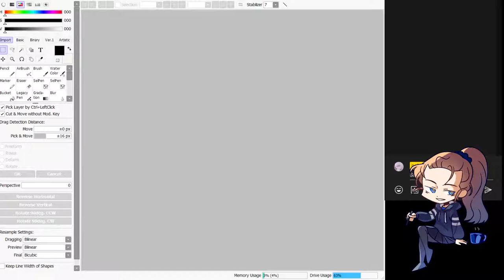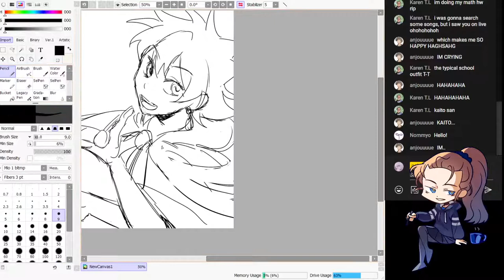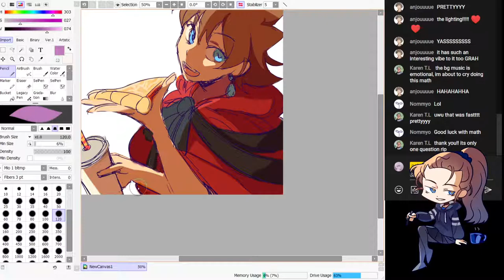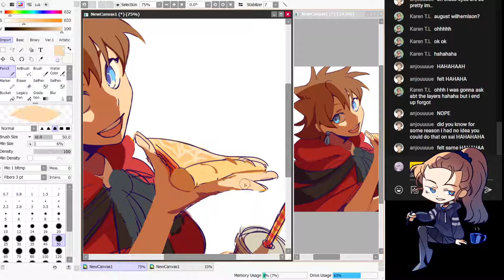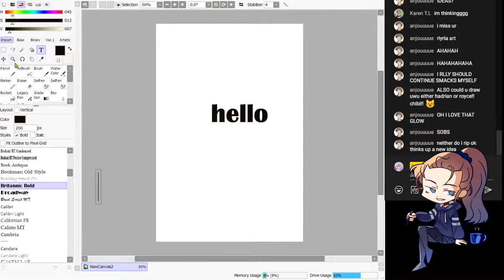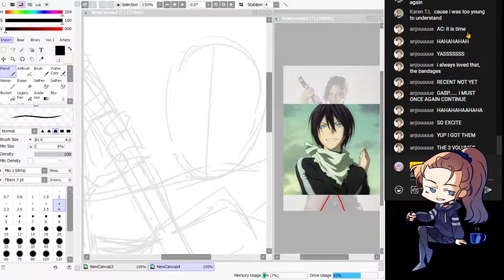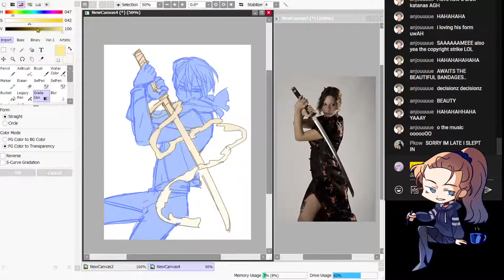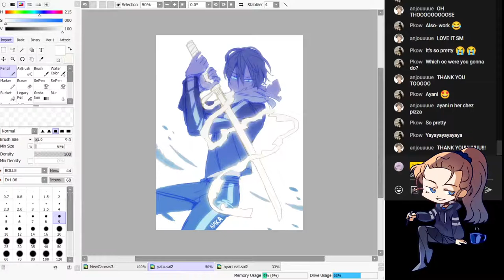Nakabear livestream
I worked on some oc art then my friend requested Yato from noragami :))